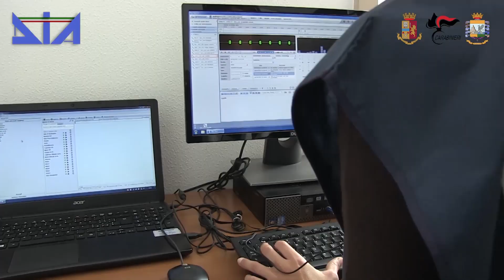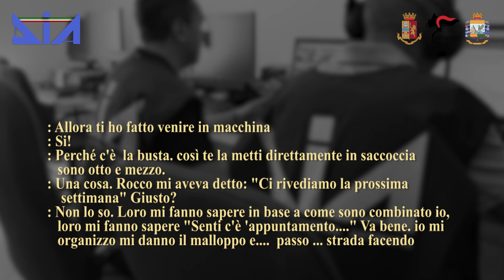Operazione Catania DIA Scommesse